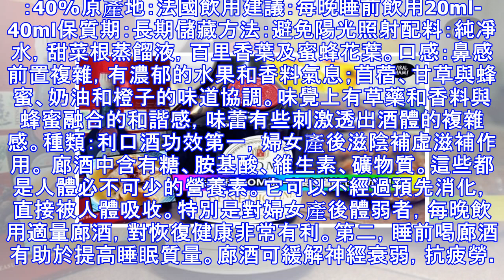你不能不知道喝法國廊酒DOM，為你身體帶來的七種功效,附加法國廊酒燉雞食譜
法國廊酒又稱D.O.M,是法國的高僧DOM BERNADO於1510年發明的,廊酒一種酒精度較高（40% VOL） 且糖分充足，香氣和口味都很好的酒，還具有消除疲勞和健胃的功效。 其製法大致是以檸檬皮、小豆蔻、牛膝草、白苦艾、薄荷、百里香、肉桂、肉豆蔻、丁香、山 金車等各種藥味香料腌制而成。酒體的琥珀色澤中透著淡綠色。廊酒的養生功效是確鑿無疑的，能促進血液循環,強化身體機能,消除疲 勞和健胃，補腎滋陰、舒筋活血，還具有養顏美容的功效，是一種適合大多數人的健康補酒，也是您饋贈親友的上乘選擇。,尤其適合於婦女產後恢復體力,是一種健康補酒.規格：750ml，1000ml酒精度數：40%原產地：法國飲用建議：每晚睡前飲用20ml-40ml保質期：長期儲藏方法：避免陽光照射配料：純凈水，甜菜根蒸餾液，百里香葉及蜜蜂花葉。口感：鼻感前置複雜，有濃郁的水果和香料氣息；苜蓿、甘草與蜂蜜、奶油和橙子的味道協調。味覺上有草藥和香料與蜂蜜融合的和諧感，味蕾有些刺激透出酒體的複雜感。種類：利口酒功效第一，婦女產後滋陰補虛滋補作用。 廊酒中含有糖、胺基酸、維生素、礦物質。這些都是人體必不可少的營養素。它可以不經...